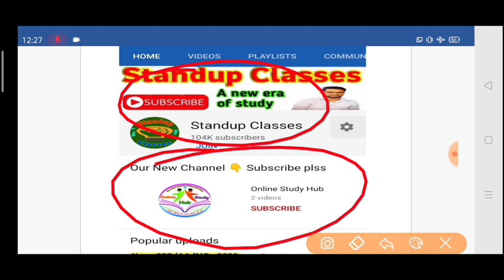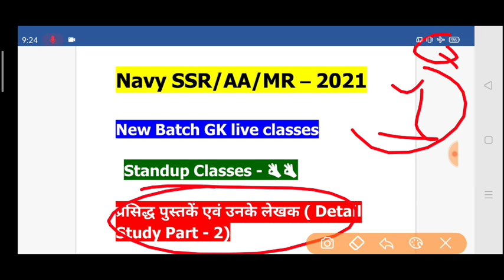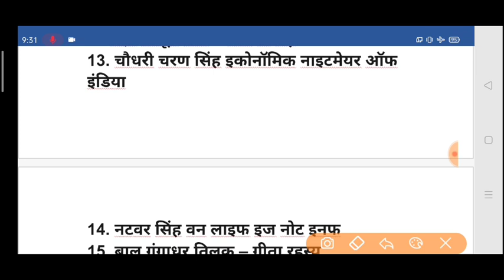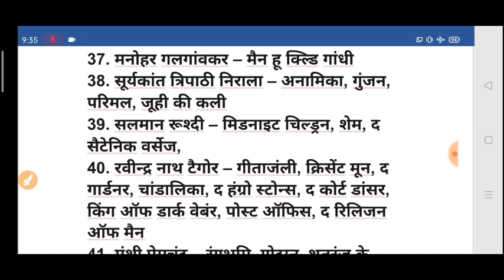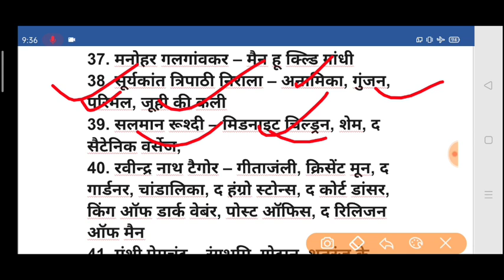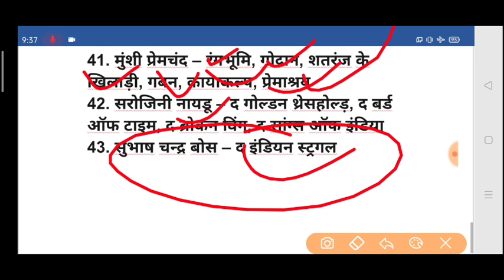Navy SSR/AA/MR New Batch 2021 GK Live Classes || Top Books and Authors Part 2 Detail Study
Hello dear students welcome to standup classes . So Students in today's gk live class we are going to discuss in detail  about Top books and their Authors Part 2 Detail Study for exam preparation of Navy SSR/AA/MR New Batch 2021 . I hope you will like this video.